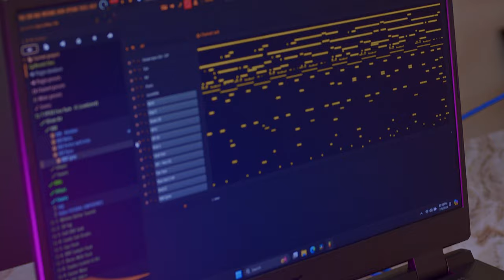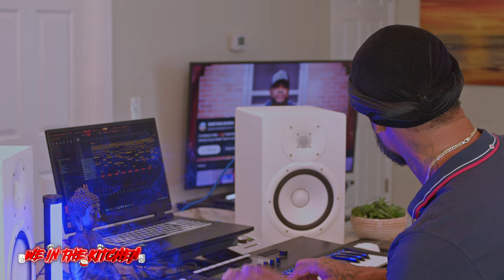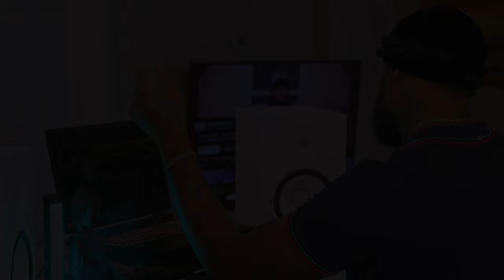"We In the Kitchen" Episode 10 - Santana BANGA